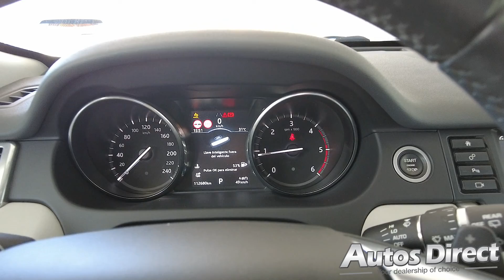Landrover Discovery 2.0 TD4 (150cv) 4x4 HSE Automatic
From the nine-speed automatic gearbox, to the stunning interior and everything else in-between this stunning machine is ready to hit the road here in Spain. An absolute beauty! Full gallery and details for this car